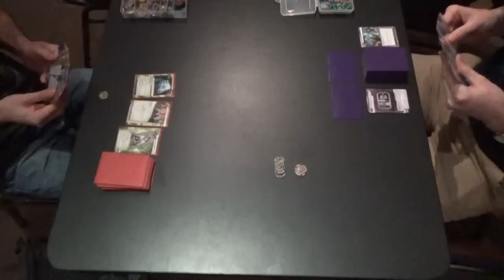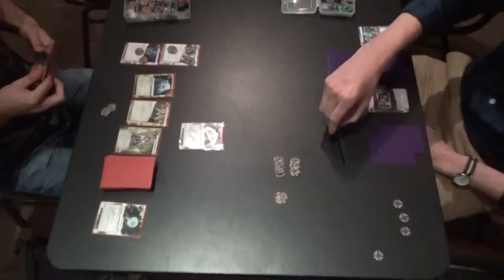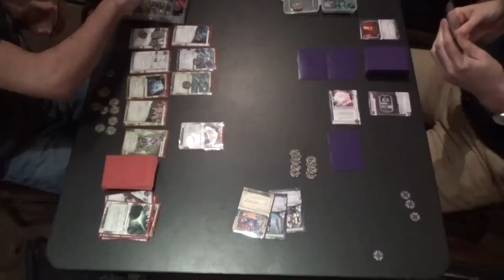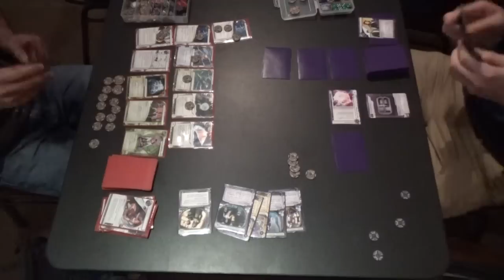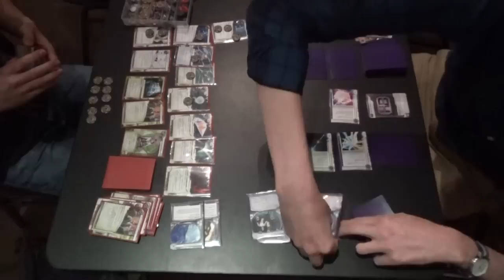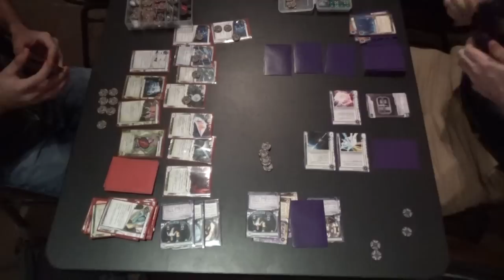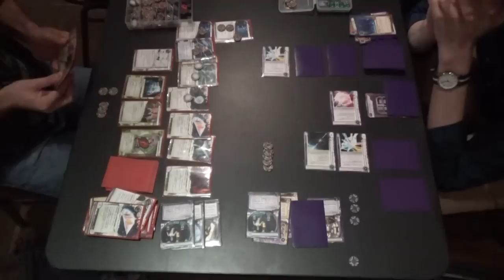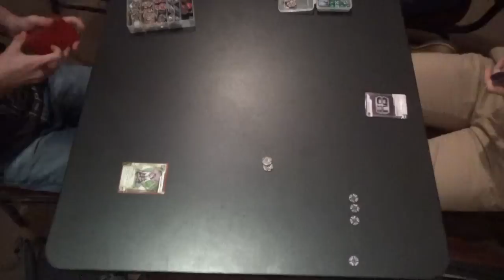SanSan Francisco Netrunner - February Gamescape North Store Championship Cut #1 - HB:ETF vs Kit